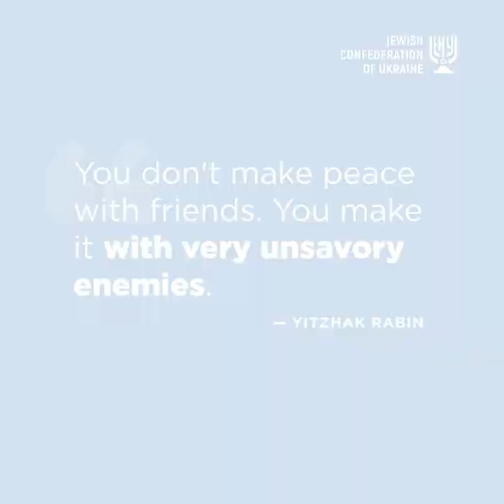Stories of Ukrainian jews. Yitzhak Rabin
Yitzhak Rabin might not have been present in the history of Israel, if any other ship were leaving Odessa for abroad in 1919 besides the steamship Ruslan. But by the time Rosa Cohen arrived in Odessa, who was fleeing the persecution of the Bolsheviks, Ruslan remained the only way to leave the troubled Russia. Rosa Cohen was planning to move to Sweden, but the steamship Ruslan was destined for Palestine.
Rosa Cohen never went to Sweden. Once in Palestine, she immediately became an active participant in the workers and defense movement of the Jews and took an active part in the formation of the units of the Jewish self-defense HAGANAH, the prototype of the future Israel Defense Forces.
She did not live to see the proclamation of Israel’s independence, but her decisiveness and combativeness were fully passed on to her son Yitzhak Rabin, who in 1967, during the Six-Day War, while heading the General Staff, inflicted a crushing defeat on the countries of the anti-Israeli coalition.
Nearly 30 years after that war, Yitzhak Rabin was as close as possible to bringing lasting peace to Israel. In 1994, he signed a peace treaty with Jordan; Israel and Palestine had already exchanged letters of mutual recognition and renunciation of terrorism, but several shots from the right-wing Israeli student Yigal Amir interrupted this process. After Rabin’s death, Yasser Arafat did not want to continue negotiations with anyone else.
Realization of what had happened came to the Israelis only after the assassination of the Prime Minister. There are supporters and opponents of Rabin’s peace initiatives in Israel even today, but most agree that current Israel could be completely different if it were not for the fatal shots of November 4, 1995, wrote Boris Lozhkin on Facebook.